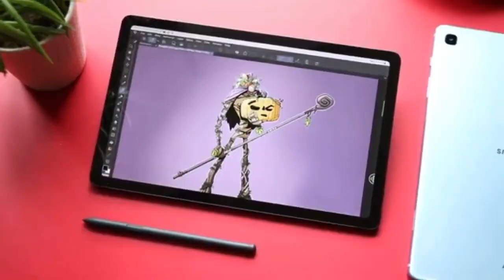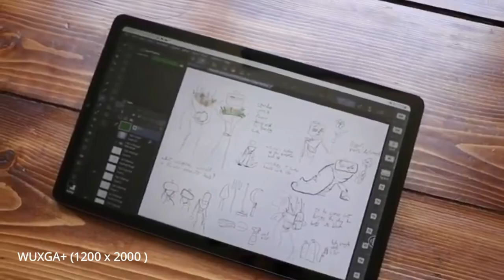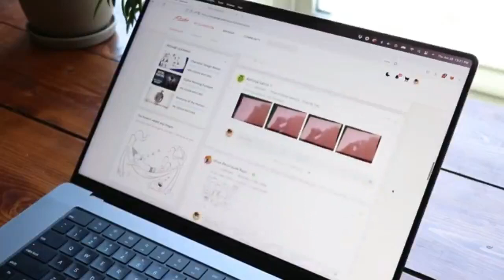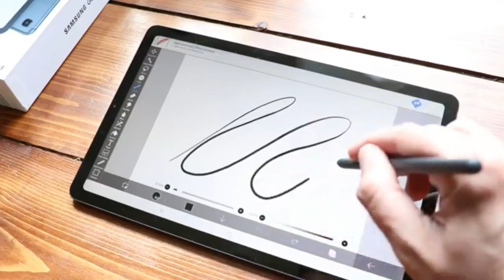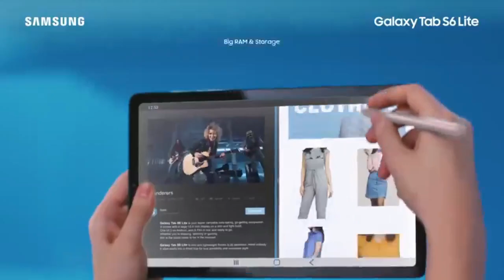RESMI !! SAMSUNG GALAXY TAB S6 LITE (2022) DI INDONESIA HARGA DAN SPESIFIKASINYA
samsung galaxy tab s6 lite 2022 akan rilis di indonesia, harga dan samsung galaxy tab s6 lite 2022

Chanel ini bahas tengtang Samsung terbaru 2022, Xiaomi terbaru 2022, Redmi terbaru 2022, Nokia terbaru 2022, Realme terbaru 2022, Poco terbaru 2022, Oppo terbaru 2022, Vivo terbaru 2022, Blackberyy terbaru 2022